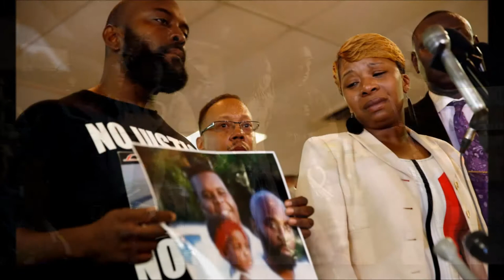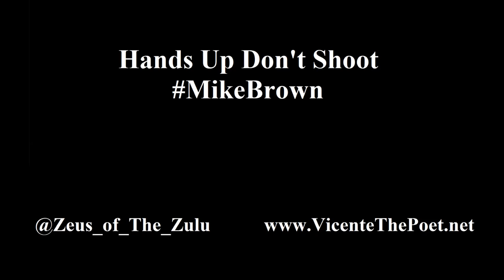VicenteThePoet/ Chris Chambliss Hands Up Don't Shoot Spoken Word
Hands Up, Don't Shoot is a spoken word piece dedicated to Michael Brown who was murdered by the police while he was unarmed on August 9, 2014. The piece was written and performed by Vicente The Poet.

Poetry belongs to aboved mentioned artist. Images Public Domain. This assembled slide is used for school